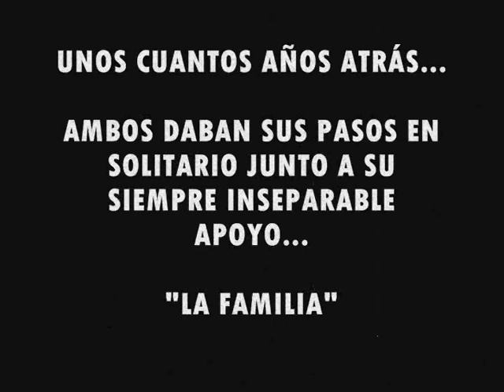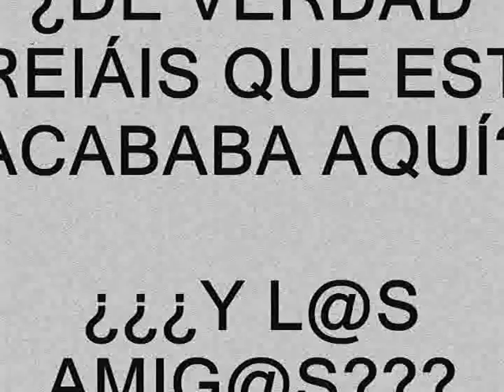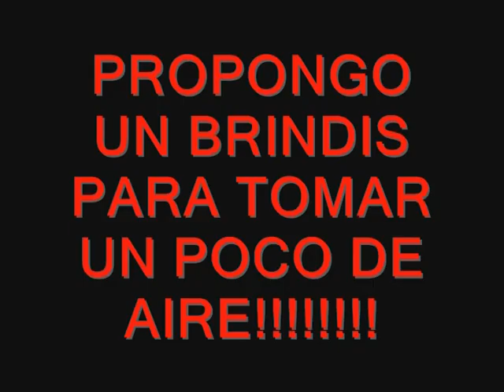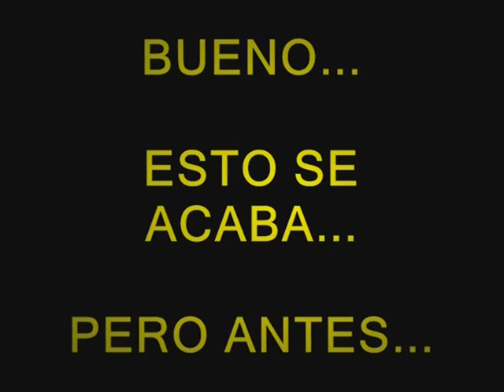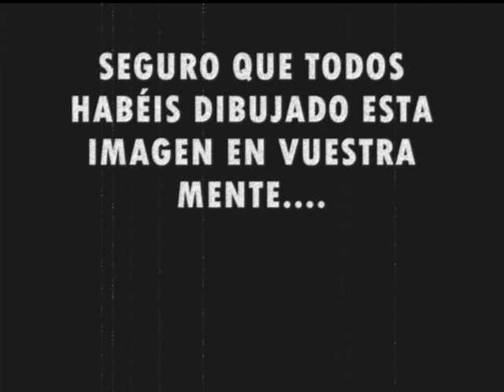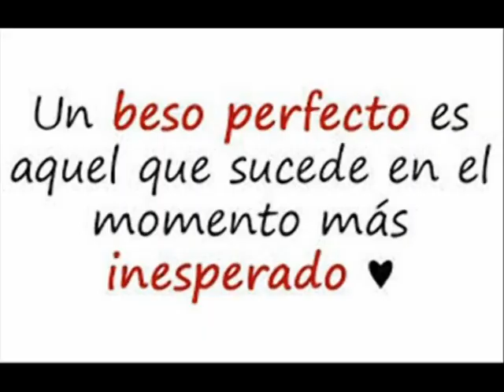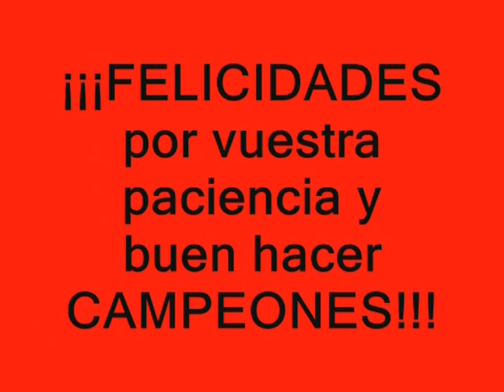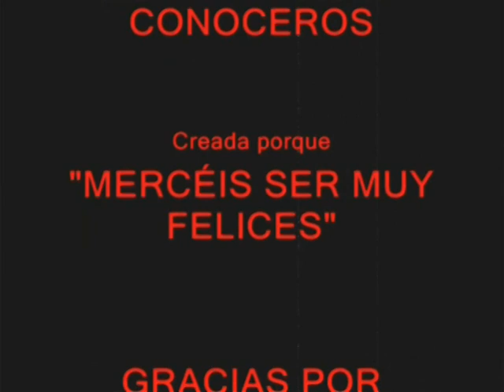Boda Carlos y María 19/09/2015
Tenemos una familia y unos amig@s maravillosos.